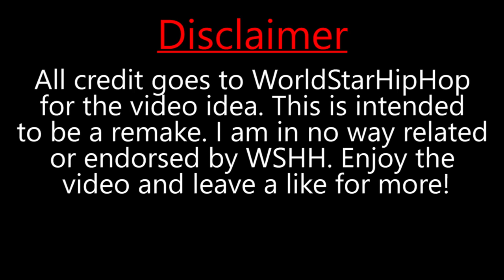WORLDSTARHIPHOP QUESTIONS | High School Edition #3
Yes...I know, this video is veryyyy delayed but i hope you enjoy and i will get back on this upload grind. Make sure you let me know which types of videos you want to see next!

Songs used in video: (Intro) Drake - Pound Cake Ft. Jay Z (Instrumental)/(Outro) Future - Used to This Ft. Drake (instrumental)  (I AM NOT AFFILIATED OR DO NOT OWN AND MUSIC USED IN THIS VIDEO, ALL CREDIT GOES TO IT'S ARTIST AND PRODUCER) Copyright Disclaimer Under Section 107 of the Copyright Act 1976, allowance is made for "fair use" for purposes such as criticism, comment, news reporting, teaching, scholarship, and research.